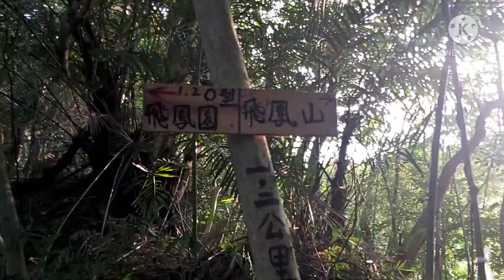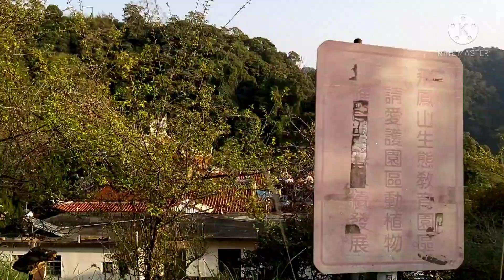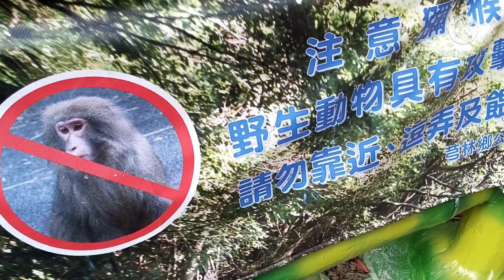Dinala kami ng Google Map sa nakakatakot na lugar | Nhitz Chen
Hello im Nhitz from philippines merried to taiwanese name Wilson,and this is my life in taiwan.

magandang tanawin dito sa taiwan